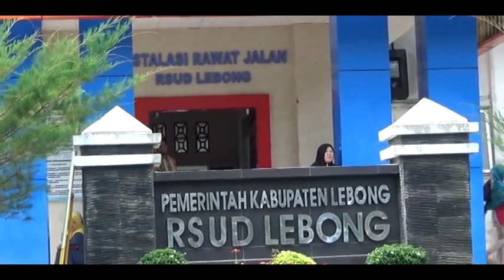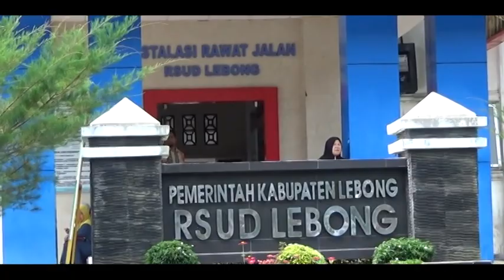Tuntas Dibangun, Gedung PICU/NICU RSUD Lebong Segera Diresmikan